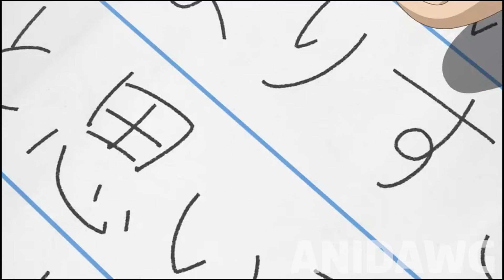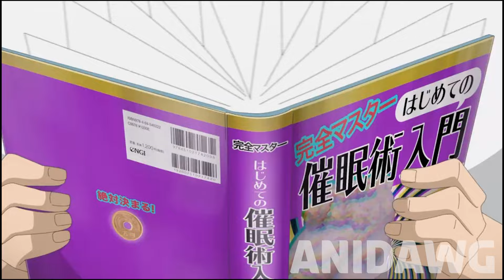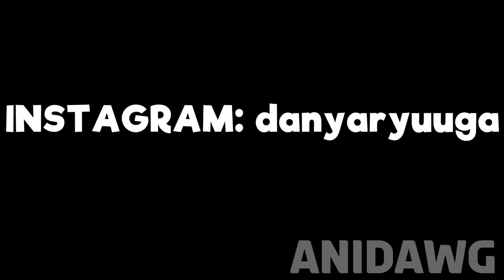😣Loner Has a Thicc Junior Who Desperatel Wants to Hang Out👄Uzaki-Chan Wa Asobitai Anime Recap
💣The Loner Has a Skinny Younger Girl Who Desperately Wants To Hang Out With Him!

💣A Loner Has a Thicc Junior Who is Desperate to Hang Out With Him | Uzaki-Chan Wa Asobitai Anime Recap

💣Anime: Uzaki-Chan Wa Asobitai Full Recap English

💣Plot:Second-year student Hana Uzaki is a fun, agile, and mischievous girl who never gets bored. Third-year Shin'ichi Sakurai is the opposite of the carefree Hana. He prefers silence, leisurely work in a cafe near the university, and solitary trips to the movies for a movie chosen at the last minute. His life would have continued in this way, but Hana fell into it like a thunderclap. The girl somehow thought that Shin'ichi was a lonely hermit with no friends and decided to become his girlfriend to brighten up his lonely life. She is a lonely hermit who has no friends, and has decided to become his girlfriend by all means to brighten up his lonely life, but Sakurai's flighty temper, sarcastic jokes and ridiculous situations, in which Hana gets into, irritate him. How long will he be able to put up with this restless girl?